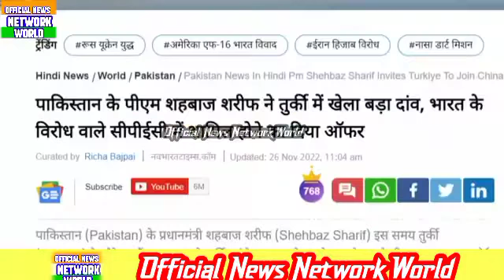Pok में तुर्की सेना की एंट्री? pakistan reaction on india, pak reaction on india, pak media"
News Youtube channel ✨💫

--‐ // to

Your Quriey:
Official news network world
Breaking news
Pakistani reaction
pakistani reaction
india pakistan
media
ribaha imran
real entertainment tv
india vs pakistan,pakistani media on Kashmir
Pakistan media latest news
Sleep less night for Pakistan
Indian media latest
Fiza akbar reaction on india
Pak media on india
Pm modi latest
pakistan reaction on india latest
pakistan media,
latest
pakistan reaction on india development
pakistan reaction on india win today
sleep less night for
india reaction
dubai gold
dubai
UAE
Gold
India
UAE Gold
UAE India FTA
uae india relations
Gold discount
pak media on indian gold jwellery
pak media on india,pakistani media on india latest
pakistani media on indian Gold Export,Gold Jwellery
pakistani media on india gold import
Tanishq Jwellers
Kalyan jwellers
reliance jwellers
indian traditional gold jweller
gold jwellery for diwali,diwali gold
pak media

pakistan duniya ka sabse khatarnak desh -biden ka statement

pakistanireacts
arzookazmi

PakistaniMediaReactionOnIndiaImportGoldFromUAE
PakistaniMediaReactionOnIndianGoldStore
PakistaniPublicReactionOnIndianGoldJwellery
PakistaniPublicReactionOnIndianGoldImport
PakmediaangryOnindia
Pakistanmediaonindia

If you have any issue with our video kindly message at